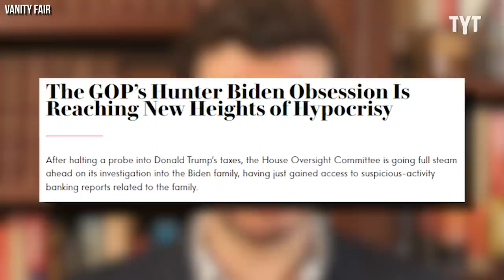MTG May Have Committed A SERIOUS Crime With This Image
Marjorie Taylor Greene may have committed a serious crime during the IRS whistleblower hearings, resulting from her showcase of private Hunter Biden images. Max Burns breaks it down.